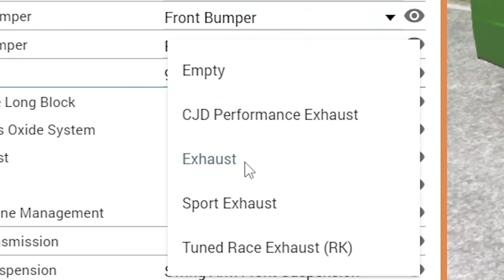Upgrading the WORST Cars and Racing Them! - BeamNG Multiplayer Mod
Upgrading the WORST Cars and Racing them in BeamNG Multiplayer mod gameplay. As SpyCakes continues upgrading the worst cars for racing in BeamNG Multiplayer gameplay, crashes and funny moments are expected! This is a BeamNG Drive multiplayer mod gameplay with Upgrading cars & crashes.